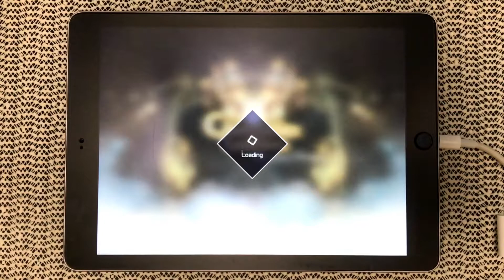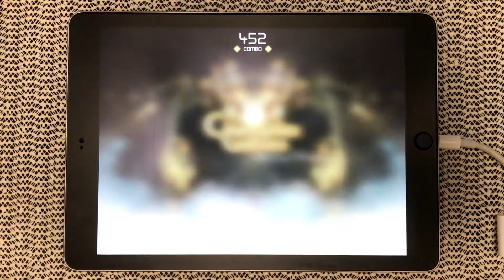【VOEZ】 Chandelier Garden 【Special - 手元 - AllPerfect】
◆曲：Chandelier Garden
◆コンポーザー：Ayatsugu_Otowa
◆難易度：Special / 13
◆コンボ：452

１３んん！？